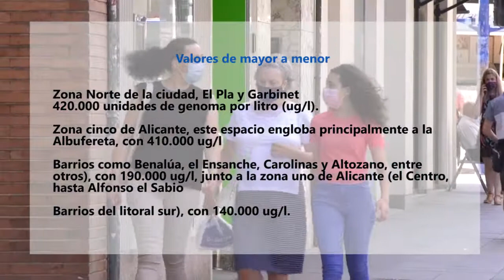Los estudios de las aguas residuales de Alicante indican un aumento de material genético de Covid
El aumento de contagios por covid preocupa a las autoridades. No solo se detectan casos cuando llegan a los servicios sanitarios,. La empresa aguas de Alicante ha detectado restos de covid en las aguas residuales.
Por primera vez en tres meses, en las seis estaciones de medición de las aguas residuales que están repartidas por la capital se ha detectado presencia del virus. Esta situación no se producía desde la actualización del 23 de marzo.